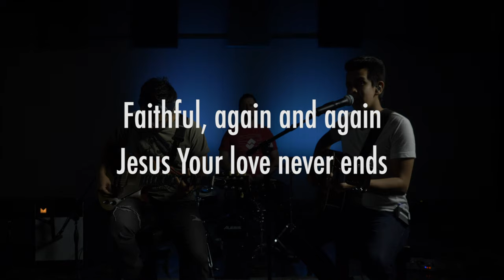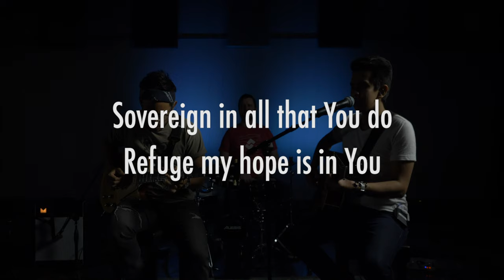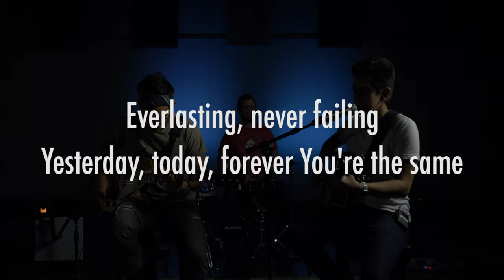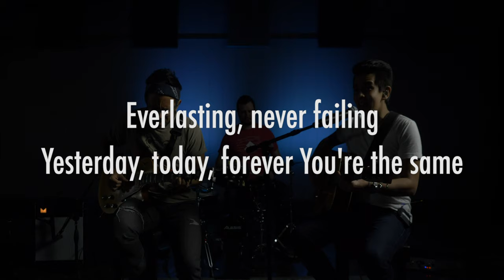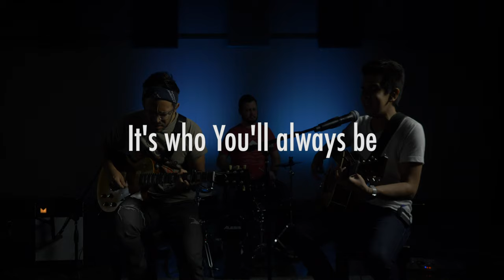It's Who You Are - Redemption Worship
Vertical Worship